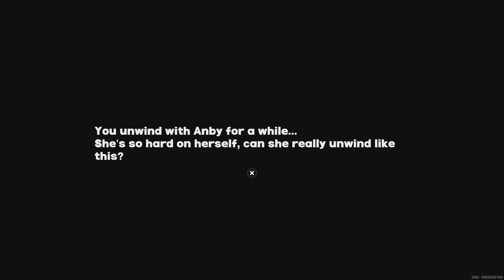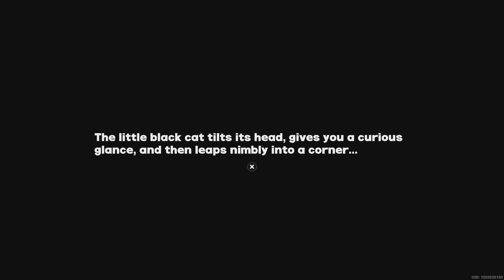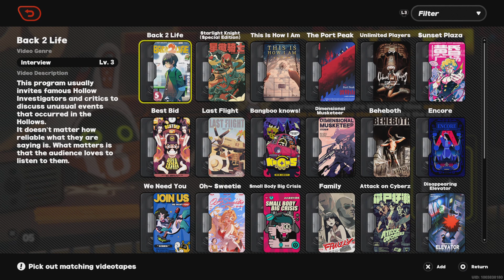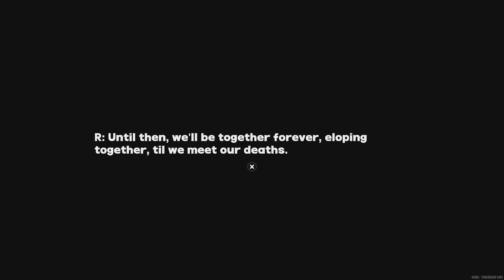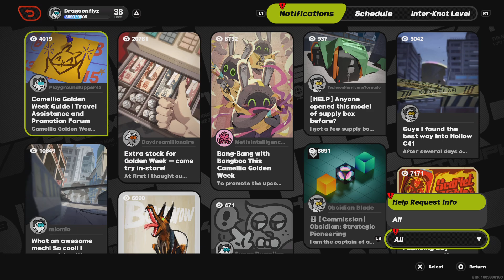Zenless Zone Zero Part 40 GOTTA GET THEM QUEST !!!